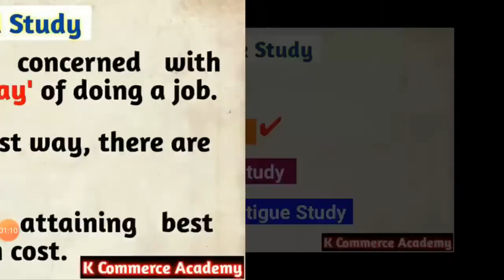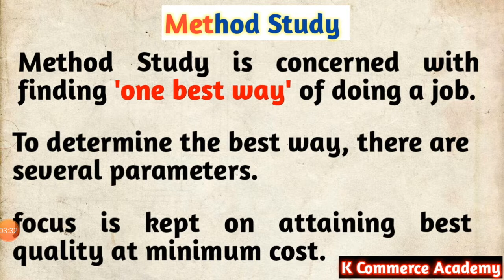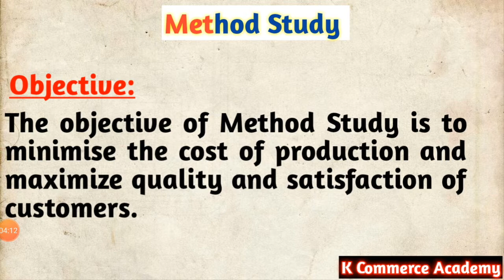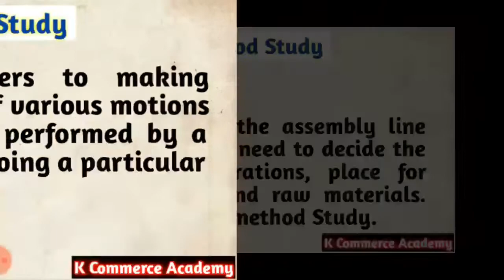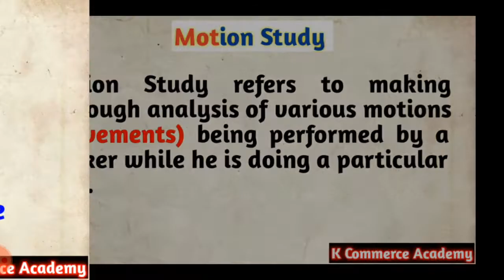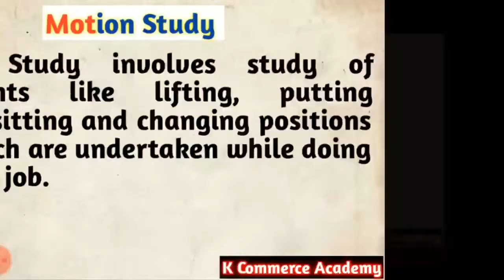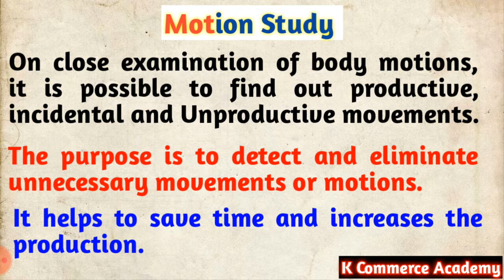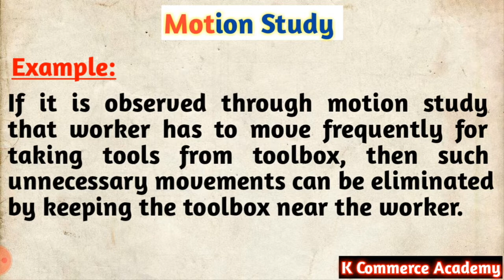Method Study & Motion Study II Techniques of Scientific Management V-4